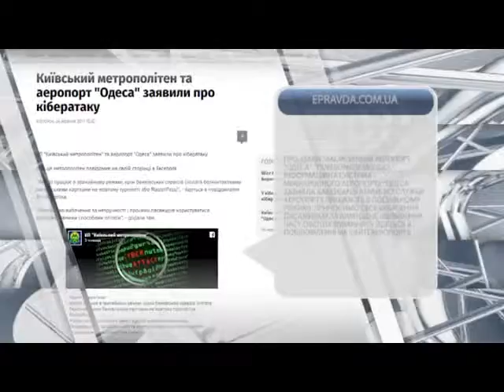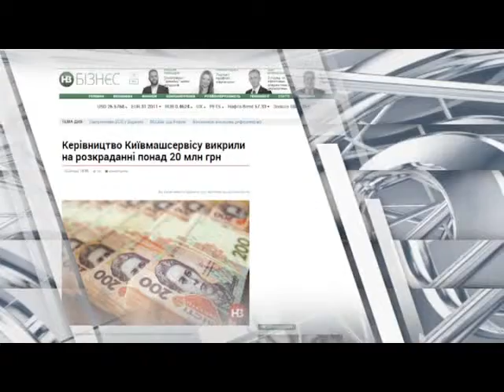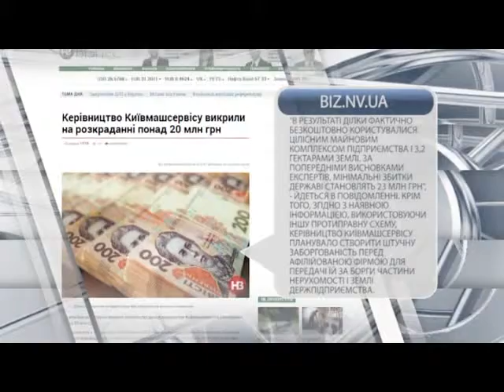Новости Onlina за 24 октября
Анонс:
КП "Киевский метрополитен" и аэропорт "Одесса" заявили о кибератаке.
Верховная Рада зарегистрировала проект закона, которым предлагается создать Национальное управление государственными банками.
 СБУ разоблачила руководство государственного предприятия Киевмашсервис за хищение более чем 20-ти миллионов гривен.